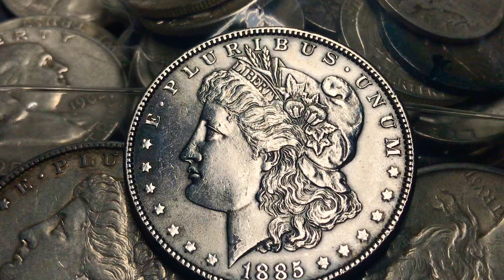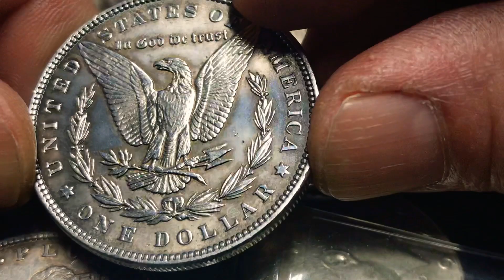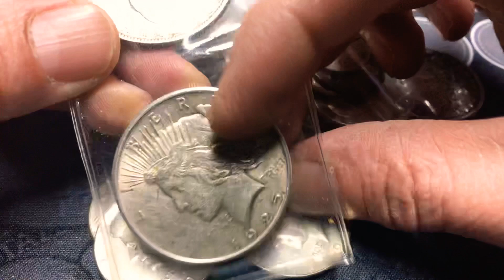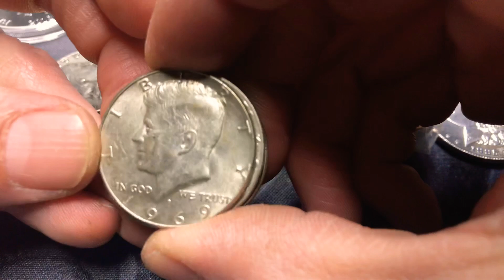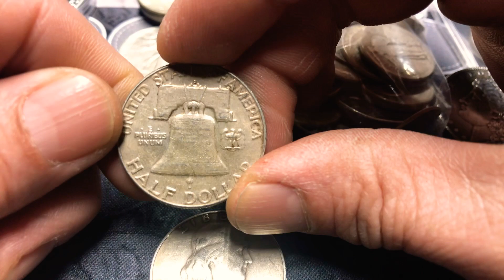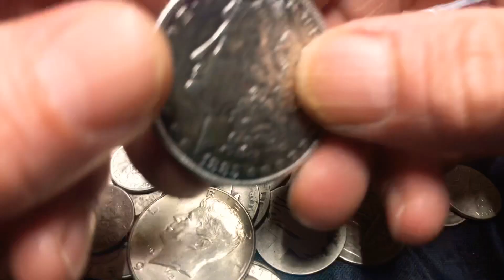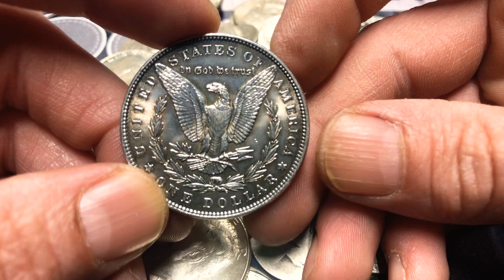My best Morgan Dollar and the rest of this weeks pick ups and arrivals.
Constitutional Silver Stacking!